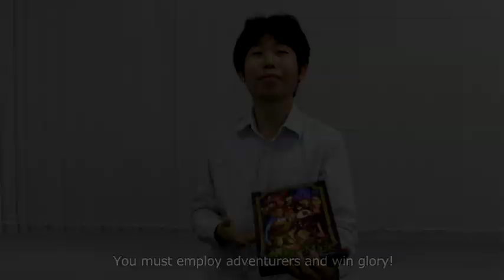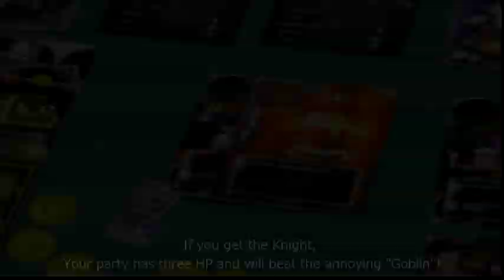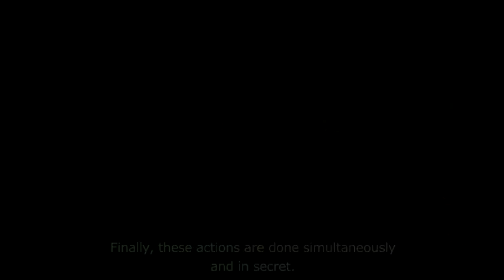[BakaFire] Aristo Maze [Essen Spiel 2014]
"Aristo Maze" desinged by BakaFire

Essen Spiel 2014
Japon Brand
minimal games
Tragedy Looper